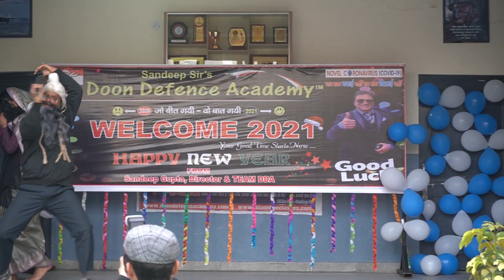Mr. Desh Bandhu Performance at Doon Defence Academy Cultural Festival 2021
DDA is one of the leading Coaching Institute in India for the preparation of NDA, CDSE, INET, AFCAT, SSB-Interview, Recruitment Exams of the Army, Navy (AA/SSR) and Air Force (Group ‘X’ & ‘Y’), Indian Coast Guard, Merchant Navy Written Test, Deck Cadet Interview, Company Sponsorship Exam, B.Sc Nautical Science & Marine Engineering Test and our Foundation Course namely “Pratham Pag” for the underprivileged students of Classes IX to XIIth (affiliated with CBSE).